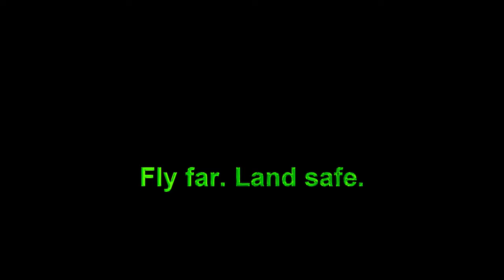Ozone Alpina 4 - Redrocks '22 Fly-in, 16,184' with O2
Finally got to fly the Redrocks Fall fly-in in Monroe Utah! This is an amazing event, superbly organized, with consistently great weather and huge attendance.  Goto for details.

Many thanks to Max Montgomery and Jonathan Luesden for tips on using the Mountain High Oxygen system, and to Paul for his daily refills!

Due to my wife's illness, I was only able to attend three days, so I missed the Richmond Realtors' steak dinner and the talk by Gavin McGlurg. Gavin organizes the X-Redrocks competition that occurs roughly at the same time as the fly-in.